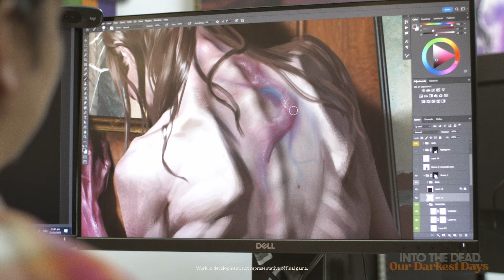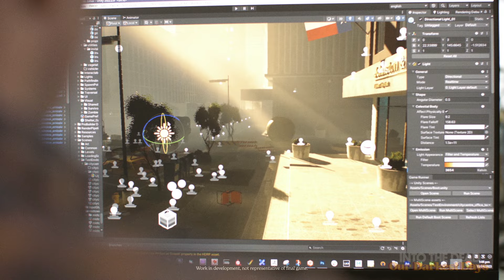Into the Dead: Our Darkest Days Dev Diary #2: Let There Be Light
Into the Dead: Our Darkest Days is a PC side-scrolling shelter survival game set in Texas, 1980 in the world of IntotheDead and IntotheDead2 set to release in Early Access on Steam in 2024.

You'll guide a desperate group of zombie apocalypse survivors to safety, crafting weapons, scavenging resources, and balancing your group’s needs to get everyone out of danger alive.

In the second of our development diary series, we chat to Art Director Phil Andrews and Principal Artist E'van Johnson about the visual style and influences of the game.